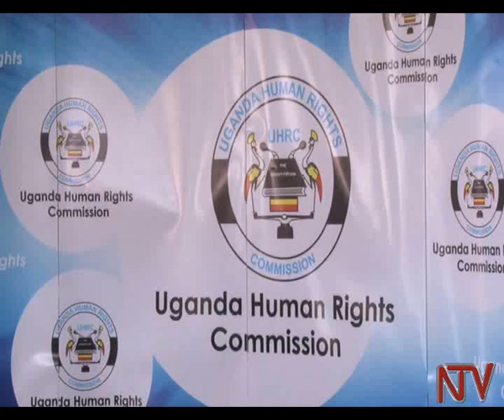Rights commission asks to police to sensitize public on its new uniforms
Officials of the Uganda Human Rights Commission have urged the police to notify the public about any new uniforms it provides its officers to enable the public to easily identify them. The remarks were made by the Commission’s Chairperson Med Kaggwa in Kampala. The police recently issued new uniforms to its Field Force Unit that is charged with quelling protests.